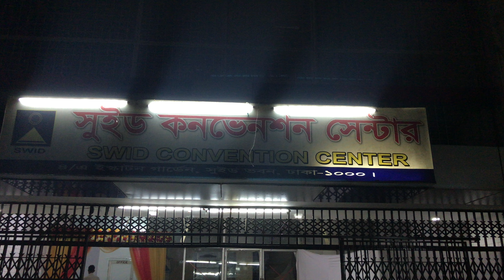গায়ে হলুদ || Gaye Holud || Pre wedding Rituals in Bangladesh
Gaye holud (Bengali: গায়ে হলুদ gaee holud lit. "yellow/turmeric on the body") is a ceremony observed mostly in the region of Bengal (comprising West Bengal and Bangladesh). It is part of an elaborate series of celebrations constituting the Bengali wedding.
Pre-Wedding Festival.

Mohammed Al-Farook
Jamai Bou Production